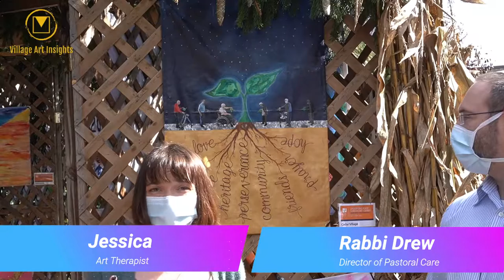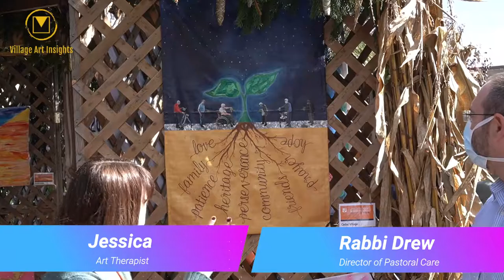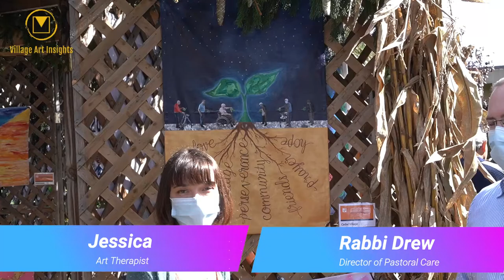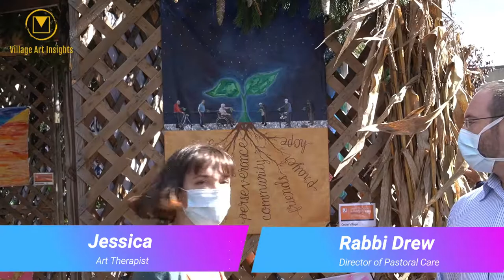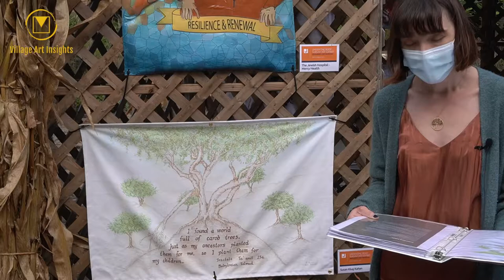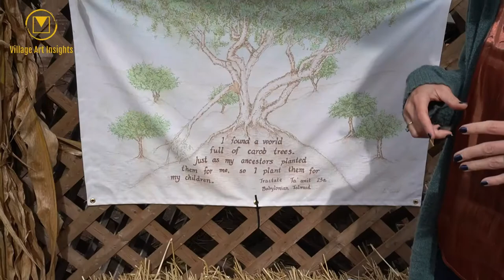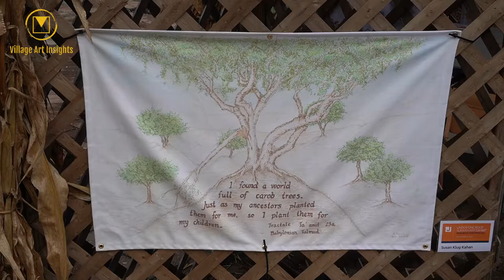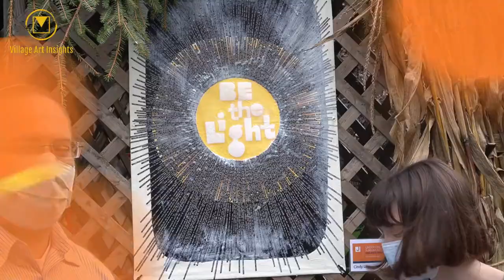Under One Roof Sukkah Art Exhibit 2021 Highlights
The tenth Village Arts Insights video, featuring Jessica and Rabbi Drew, on highlights from the Mayerson JCC's Under One Roof Sukkah Art Exhibit 2021

0:00 Welcome
0:20 Introduction
0:51 What is Sukkot?
2:11 Under One Roof
2:35 This year's theme
3:52 Cedar Village's entry
10:37 Jewish Hospital's entry
14:24 Susan Klug Kahan's entry
19:07 Adath Israel's entry
24:25 Cindy Loon's entry
29:44 Jewish Cemeteries of Greater Cincinnati's entry
32:06 Jewish Fertility Foundation's entry
34:30 Cincinnati Office of Human Relation's entry
37:40 Most OutGROWing LLC's entry
40:41 Jewish Federation of Cincinnati's Young Adult Division's entry
42:39 Wrapping-up
43:15 Acknowledgment of the financial sponsorship of the Jewish Home of Cincinnati
43:27 Thank you for watching